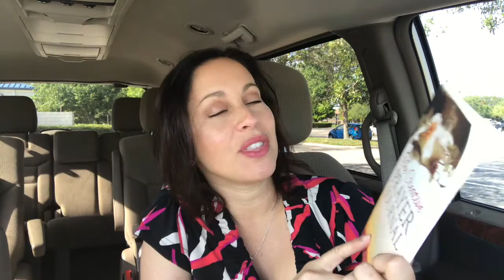ASMR: Unboxing God's Glory Box - May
Hey guys.. here is another God's Glory Box video.  Love you guys!!